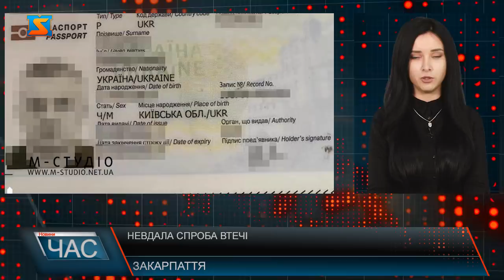Невдала спроба втечі. Затримали на кордоні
На одному з кордонів Закарпаття, у п’ятницю, 1 квітня, під час спроби незаконного перетину державного кордону України був затриманий офіцер запасу СБУ. В умовах воєнного стану генерал-майор використав підроблені документи аби потрапити до Угорщини через пункт пропуску «Тиса». Зокрема, він надав фальшиву довідку про, нібито, непридатність до військової служби та «понизив» себе у званні до рядового. За цим фактом слідчі Територіального управління Державного бюро розслідувань у Львові внесли відомості до ЄРДР за ч. 4 ст. 358 Кримінального кодексу України (Використання завідомо підробленого документа). Наразі проводяться невідкладні слідчі (розшукові) дії.